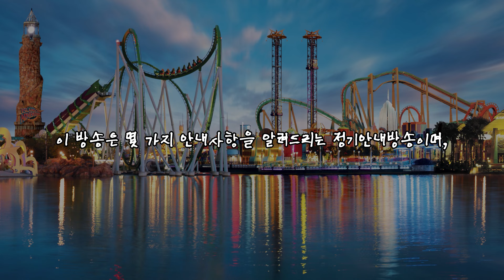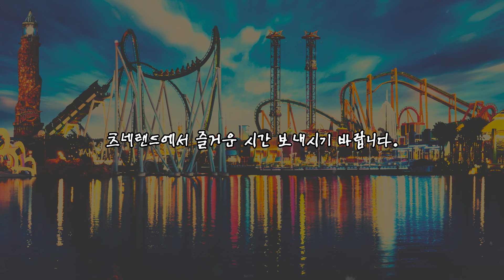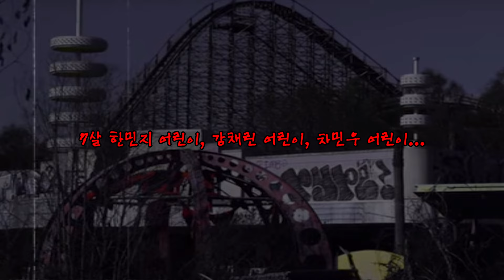[나폴리탄] 이용객들을 위한 놀이공원 안내 방송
어딘가 이상한 놀이공원의 안내방송...
과연 이 놀이공원에 숨겨진 비밀은 무엇일까요?

나레이션 : 유메